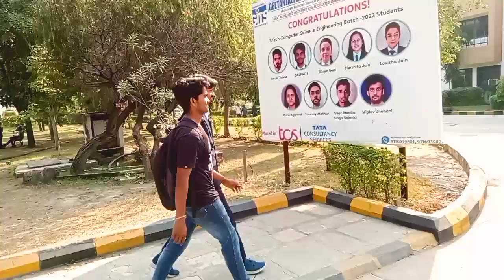Good Day Of The Collage 🥰 || CoLLaGE VloG 6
Hello friends,
this day is the beautiful day of the collage.
I am new in the vlogging field so please support me.
if you have an any suggestions then please comment it in a comment box.